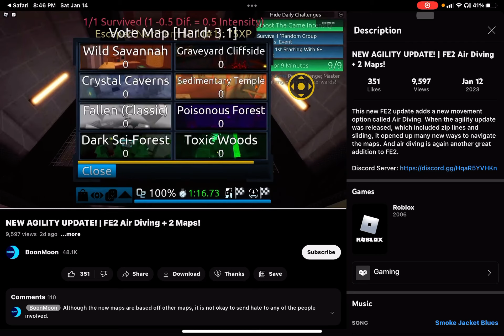I found FE2 Update that has explained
The fe2 has explained an update to the agility update

It contains button explosion, air diving, and 2 new maps,

I hope you all have fun